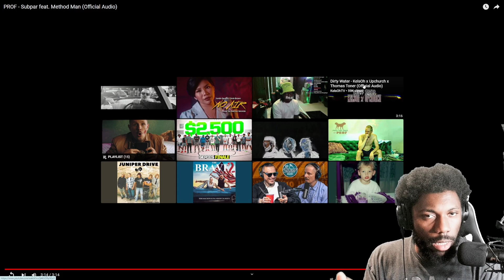PROF AND METHODMAN???..PROF - Subpar feat. Method Man (Official Audio)REACTION VIDEO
ENJOY MY REACTION TO PROF - Subpar feat. Method Man (Official Audio)